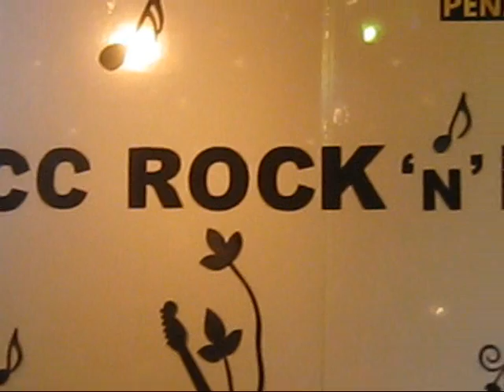PDCC Family Night 2010.wmv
PDC Consultancy Family Night
Hard Rock Hotel
Batu Ferringgi, Penang
23 January 2010